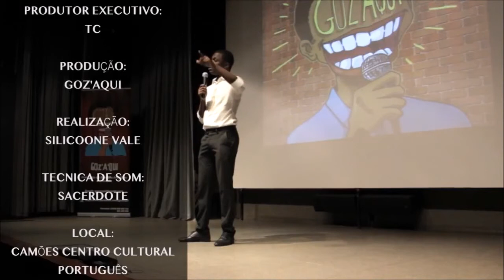DANGE MULHERES NO PODER